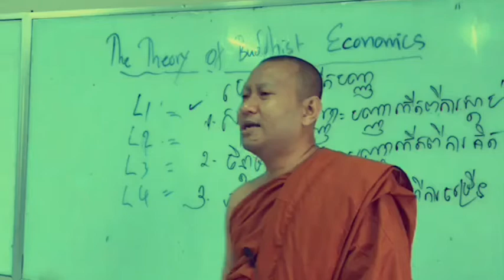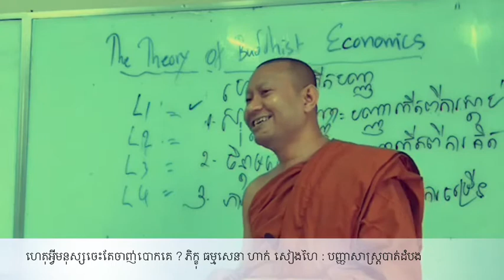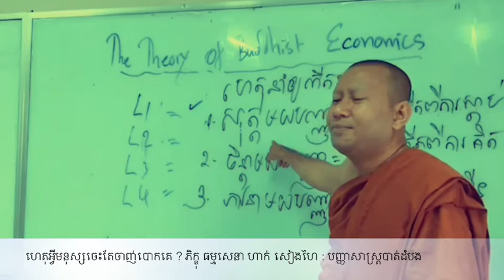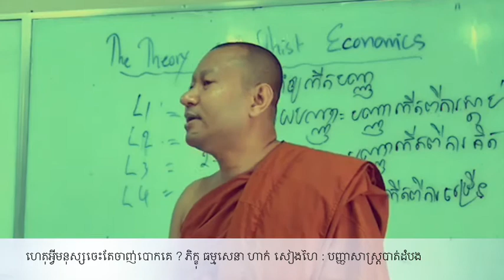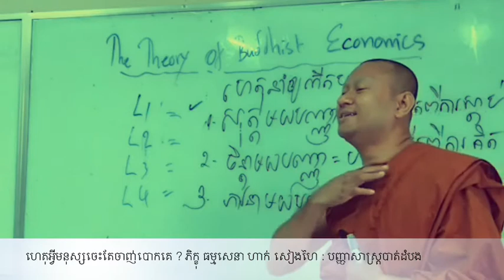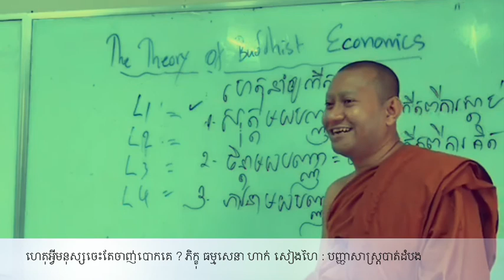May 30, 2018